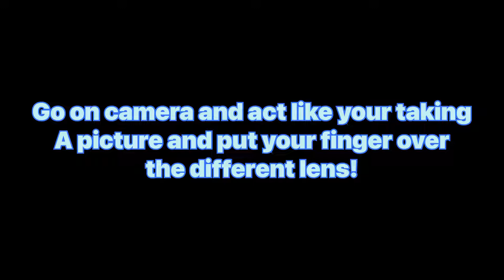Did you know the iPhone 11,12,13 are fak